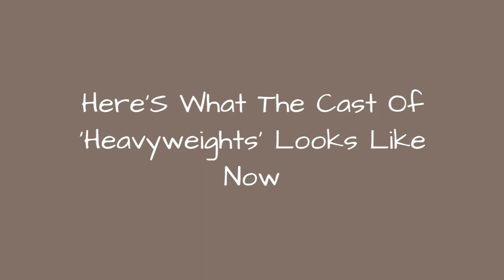Here'S What The Cast Of 'Heavyweights' Looks Like Now ✌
No matter your size, your innermisfit can relateto the ragtag group of Camp Hope youngsters who only want to spend their summer making friends and having fun. In fact, the 1995 Disney filmHeavyweightsis considered one of the best '90s family movies. Who doesn't remember (or wish they had) transcendent experiences at summer camp? And wasn'tthere always some adult trying to ruin your good times?What has the cast fromHeavyweights been up to? Where are they now? Most of the actors are still making major moves in Hollywood. Some appear on the small screen, others feature regularly in big blockbusters, and a fewdirect and produce films of their own.TheHeavyweightscast then and now may look different, but they're still kid's movie legends.
0:00 - Intro
0:00:08 - Lauren Hill (Angelic Girl)
0:00:50 - Jerry Stiller (Harvey Bushkin)
0:01:53 - Judd Apatow (Homer)
0:02:55 - Tom Hodges (Lars)
0:03:45 - Tim Blake Nelson (Roger Johnson)
0:03:53 - Allen Covert (Kenny The Cameraman)
0:04:04 - Tom McGowan (Pat Finley)
0:04:51 - Shaun Weiss (Josh Burnbalm)
0:05:02 - Jeffrey Tambor (Maury Garner)
0:05:13 - Aaron Schwartz (Gerry Garner)
0:05:24 - Paul Feig (Tim Orford)
0:05:34 - Kenan Thompson (Roy Murphy)
0:05:45 - Ben Stiller (Tony Perkis)